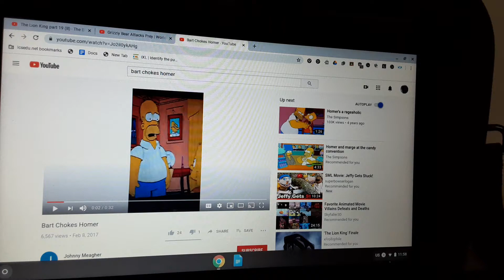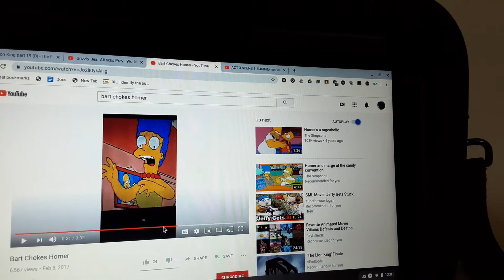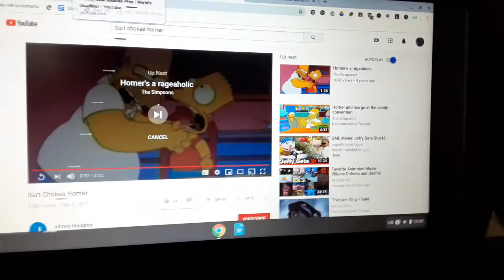The simpsons I killed tybalt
After I try to explain to him about tybalt but he's hanging on the cliff same as tybalt before he died and I told him I killed tybalt and he just pounced on me but he tried to strangle me but his cute little hands can't fit around my neck but he use homer's belt to strangling me but I told them a truth